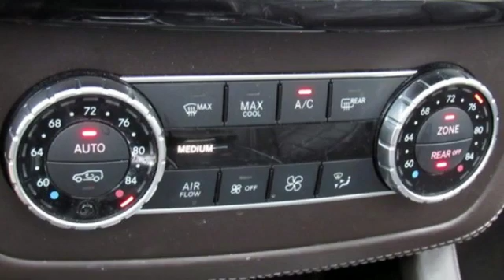Used 2017 Mercedes-Benz GLS Allentown PA Lehigh Valley, PA A754211T - SOLD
Year: 2017
Make: Mercedes-Benz
Model: GLS
Trim: GLS 450
Engine: 6 Cyl. 3.0 L
Transmission: Automatic
Color: Iridium Silver Metallic
Interior: Espresso Brown
Mileage: 85137
Stock #: A754211T
VIN: 4JGDF6EEXHA754211
CARFAX One-Owner. Clean CARFAX. Daniels BMW is a 12-time winner of the Center of Excellence award, making it the most celebrated BMW dealership in the nation.Reviews:* Third row is large enough for adults; spirited acceleration with any of the three gasoline engines; impressive fuel economy with the diesel engine; quiet cabin with high-end trimmings and features. Source: Edmunds

Address:
4600 Crackersport Road